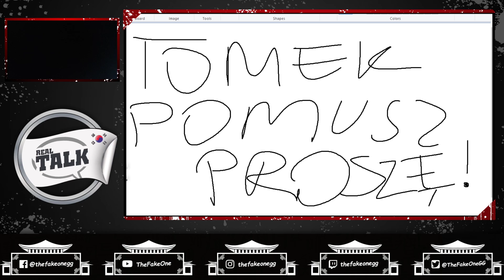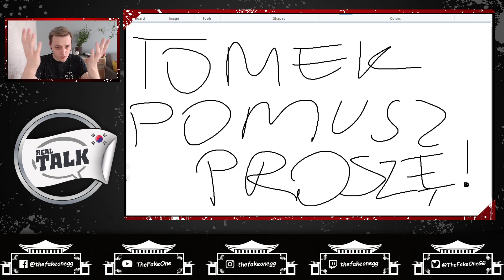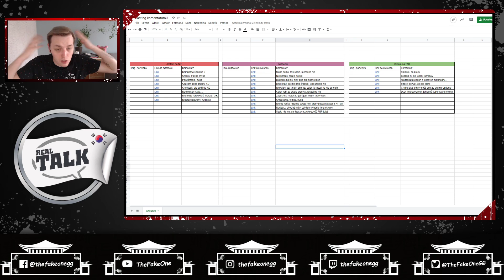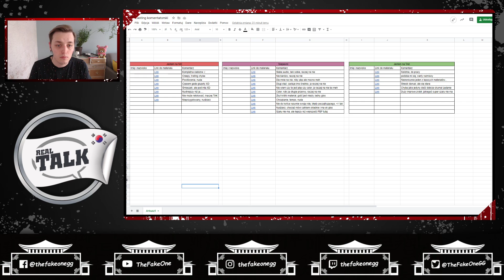Jak zacząć działać w esporcie poprzez drogę aspirującego komentatora | REAL TALK #5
Real Talk to bezkompromisowy format Tomasza "TheFakeOne" Milaniuka, w którym porusza szeroką gamę problemów oraz tematów związanych z esportem. Program ma charakter opiniotwórczy i jak sama nazwa wskazuje jest to prawdziwa gadka.

W tym odcinku TFO opowiada o zawodzie castera, o tym jak wygląda jego praca oraz daje rady jak rozpocząć swoją przygodę z esportem jako komentator!

Timestampy (dzięki Fiziek!):
0:00 - Powitanie + wyznanie
0:51 - O czym będzie dzisiejszy odcinek?
3:27 - Przykład rekrutacji do Polsat Games
5:32 - Pytania o komentowaniu
6:31 - Dema komentatorów
8:21 - Pierwszy krok
10:25 - Krok drugi
14:41 - Nastawienie względem pieniędzy na początku
17:21 - Tracenie zaangażowania
19:09 - Wzorowanie się na profesjonalistach
19:38 - Podsumowanie
21:30 - Pożegnanie

Pamiętaj, że na naszym Discordzie możesz zaproponować tematy, które chciałbyś, żebyśmy poruszyli. Czekamy na wasz feedback!

Obserwuj również TheFakeOne!

Miniaturka:
Ania Tomczak